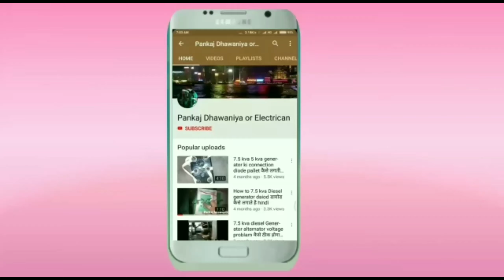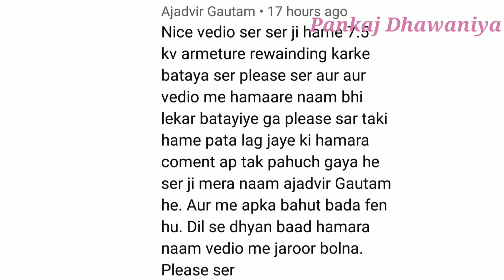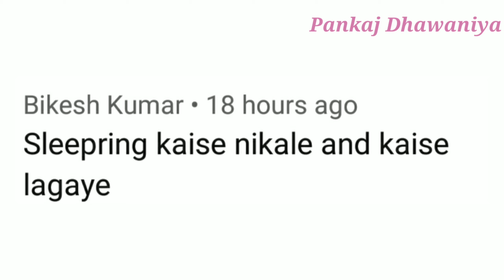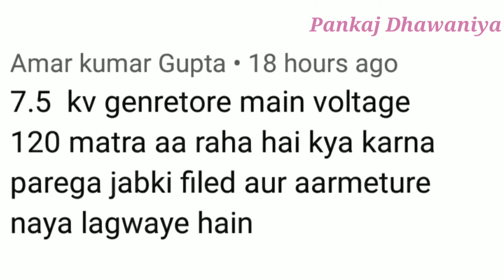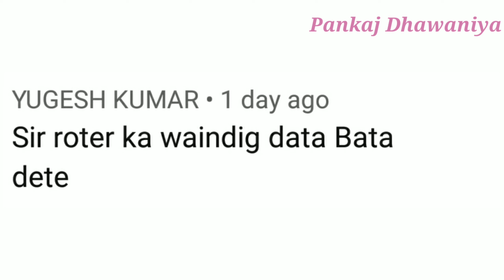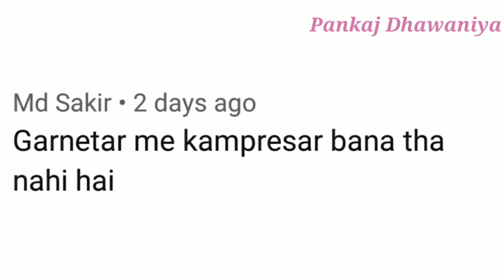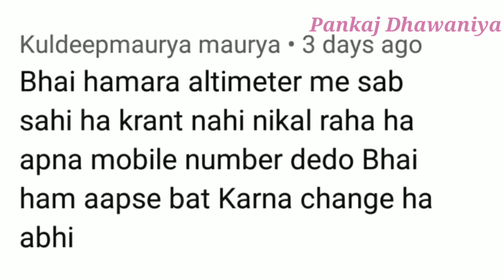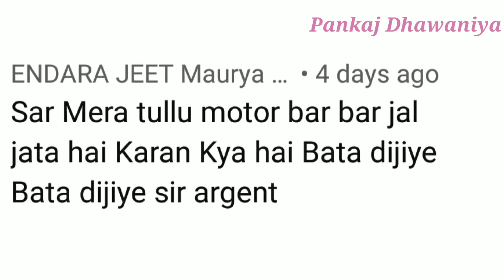5 kva 7.5 kva generator armchair voltage check kesa kare| Sunday comments box#39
इंजन रिपेयरिंग
@pankajdhawaniya 5 kva 7.5 kva generator armchair voltage check kesa kare Sunday comments box#39

जेट इंजन
कल्टीवेटर
पानी वाला इन्जन
वाटर पंप सेट
देसी जुगाड़
कृषि कार्य
बांदीकुई
दौसा
इंजन कल्टीवेटर
निराई गुड़ाई मशीन
निराई - गुड़ाई मशीन
खतपतवार हटाने का तरीका
8 hp diesel engine

janretar
Pankaj Dhawaniya
Pankaj Kumar